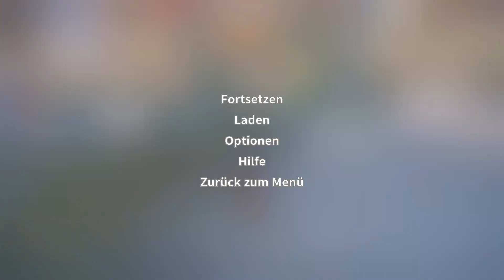My Time at Portia #087 [deutsch] [HD] - Das Fest zur Wintersonnenwende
Rollen-, Aufbau- und Simulationsspiel von Pathea Games

- Let's Play -
Stimme: Kidma

- Das Spiel –
Der Spieler übernimmt die Rolle eines jungen Mannes oder einer jungen Frau, der oder die per Boot in der ihm fremden Küstenstadt Portia ankommt. Portia ist ein Stadtstaat an der Küste des Westlichen Ozeans, dessen Gestaltung Fantasy-Elemente, mittelalterliches Zünftewesen und moderne Technik zu einem dem Steampunk-Genre ähnlichen Ganzen verbindet. Die Stadt gehört dem Stadtstaatenbund „Alliance of Free Cities“ an. Dem Spieler wurden von seinem verschollenen Vater ein kleines Haus etwas außerhalb der Stadt sowie einige Gerätschaften zur Herstellung von Handwerkswaren übereignet. Er lebt sich in Portia ein und versucht, durch Handel und das Ausüben von Handwerksberufen zu Geld zu kommen. Im Laufe des Spiels zeigt sich, dass My Time At Portia in einer postapokalyptischen Zeit ca. 300 Jahre nach einer nicht näher definierten Katastrophe spielt, was sich durch Ruinen einer technisch höherstehenden Vergangenheit manifestiert. Zwei Fraktionen in Portia, zwischen denen sich der Spieler entscheiden muss, gehen unterschiedlich mit dem Erbe der unbekannten Vorväter um: Während Wissenschaftler die Ruinen erforschen und die in ihnen verborgene alte Technologie zum Wohle der Menschen nutzbar machen wollen, wollen Angehörige der Kirche „Church of Light“ (auf Deutsch etwa Kirche des Lichts) alle Spuren der alten Zivilisation tilgen, um eine erneute Katastrophe zu verhindern. Am Ende des Spiels taucht der Vater des Spielers für eine Aussprache mit seinem Kind in Portia auf.